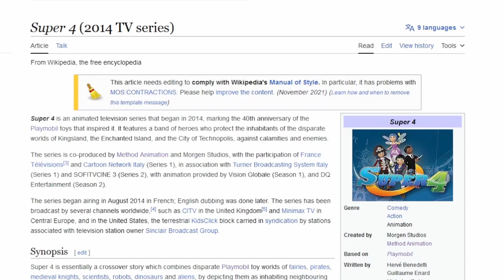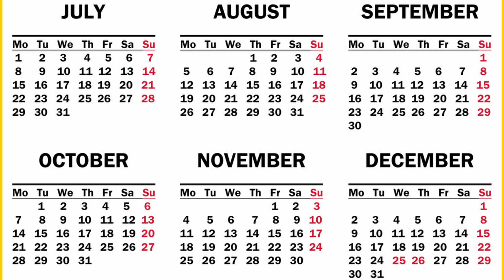Status Report #2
There's really no excuse and I apologize for letting anyone down. I intend on doing better and making the real goal by the end of this year AT LEAST. Thank you.